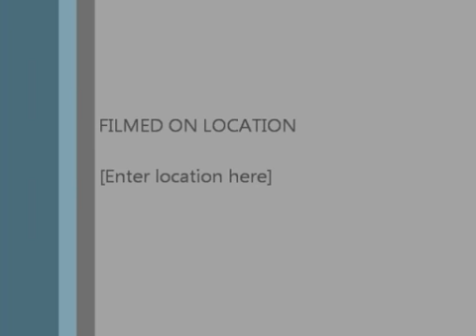Lakin vs. Stanton County Highlights